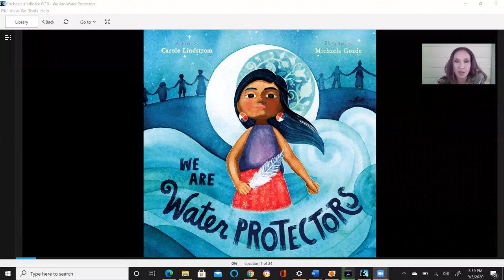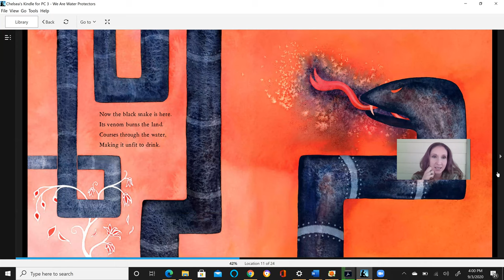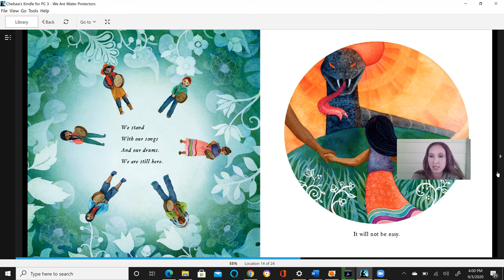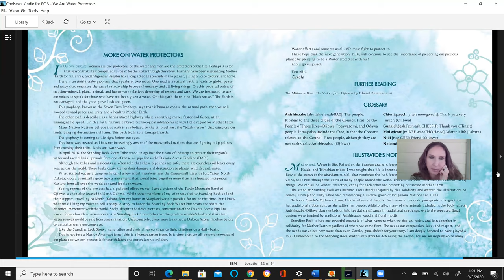9.3 September: Renewal - Week 1 Story for Water Communion